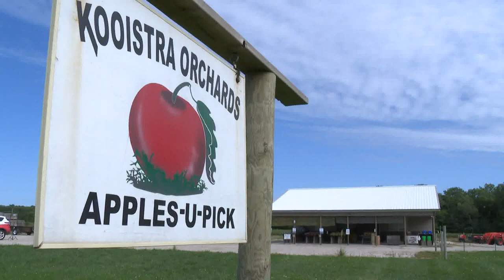How to stay safe while picking apples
Apples are big business in Michigan and early varieties are now ready to be picked at orchards in Muskegon County.

The Kooistra Orchard market just opened along Maple Island Road in Muskegon County, and U-pick at the orchard started Friday, Sept. 11.

Among the varieties ripe now are Gala, McIntosh, Blondie and Courtland.

The Michigan Apple Committee expects the state's apple harvest to be around 22.5 million bushels. The 2020 estimate is in line with the size of the 2019 crop.